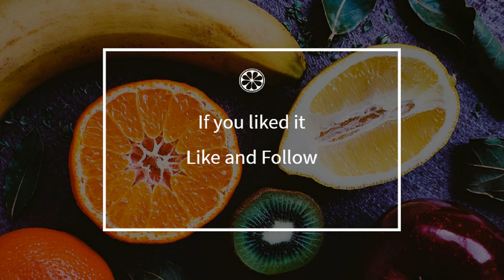How to cook - Turkey fillet with asparagus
Here is a beautiful french Turkey fillet with asparagus recipe !
 This video will teach you how to do a great Turkey fillet with asparagus, simply and easily !